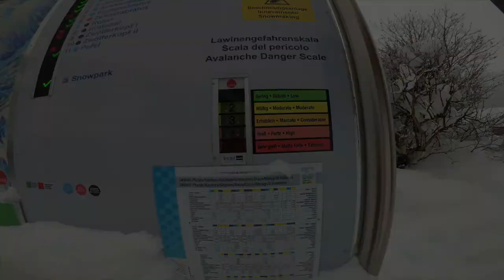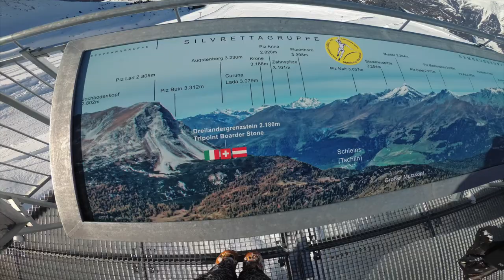Austria, NAUDERS ski & snowboarding trip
Our ski and snow trip to Austria 2018